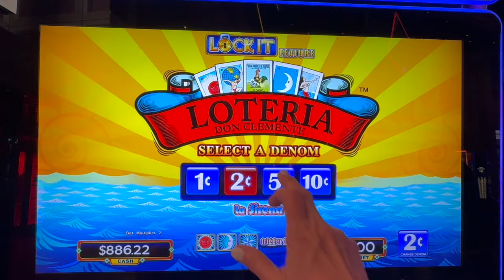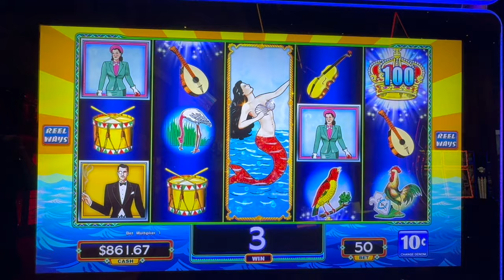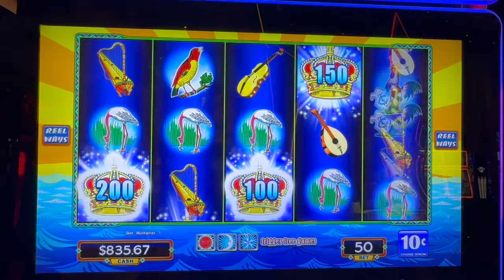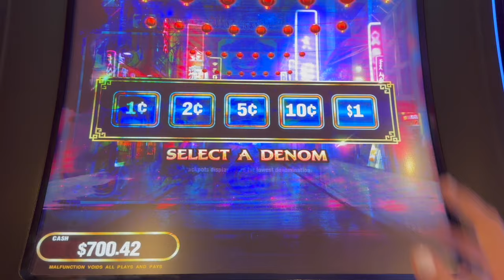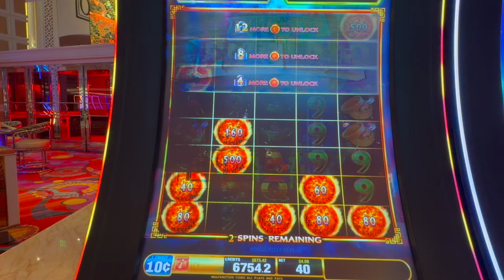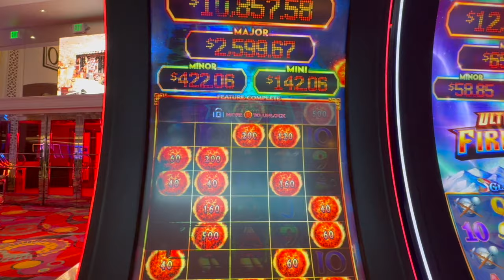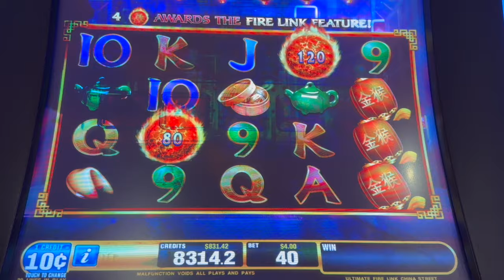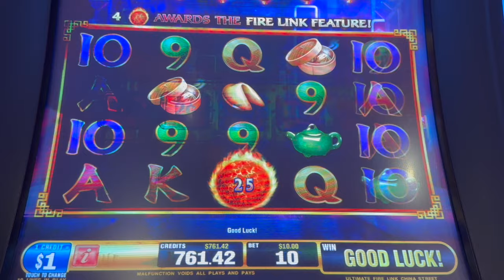I HIT on Fire Link